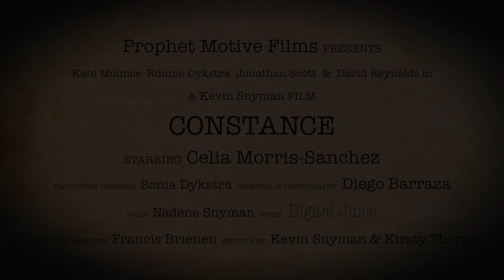CONSTANCE Film Trailer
A preview of the upcoming short film CONSTANCE,  released online on the 17th September 2015. Constance Coltman is an icon of women's rights, the first woman to be ordained in a mainstream UK church. The short film looks at a key moment in her life, and will be available free for you to watch, share and discuss.